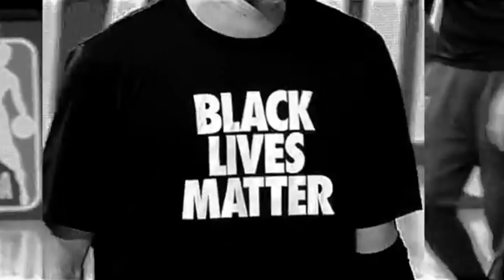Miami Heat: “Focused On One Thing & One Thing Only”